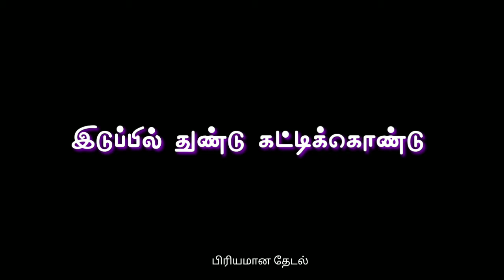periyaar#பெரியாரின் தேவைசாதி ஒழிப்பே மக்களின் விடுதலை# பெரியார் வாழ்க!.. பிரியமான தேடல்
பிரியமான தேடல்#priyamana dhedal